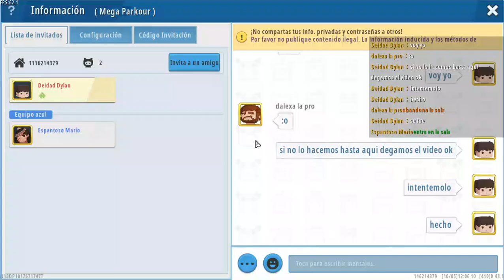Mini World - Mega parkour - Parkour - PaulCraft - Con Suscriptora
Mini World : Mega Parkor

Metas de Suscriptores :
10 ✔
15 ✔
50 ✔
100 ✔
500
1000 Imposible